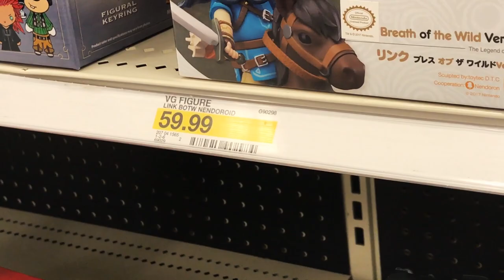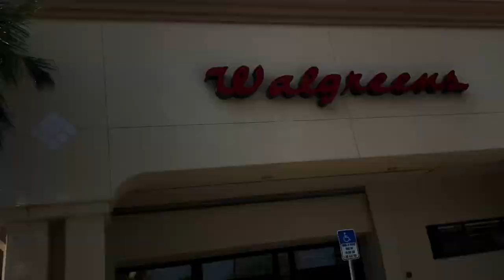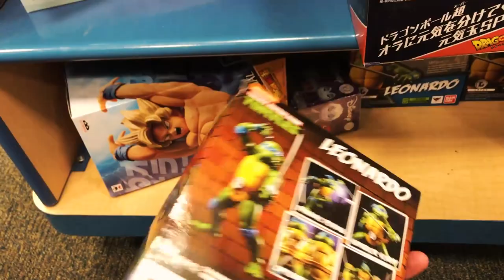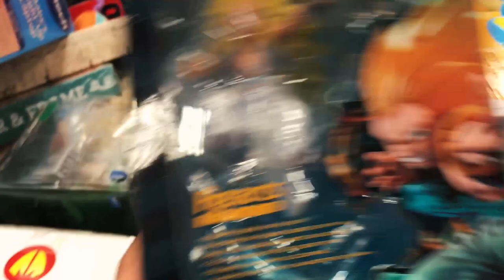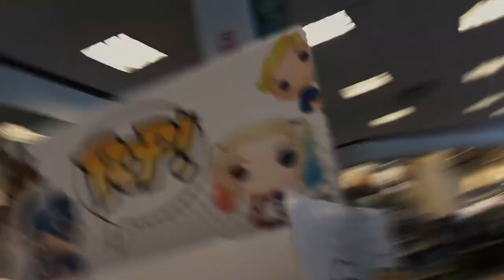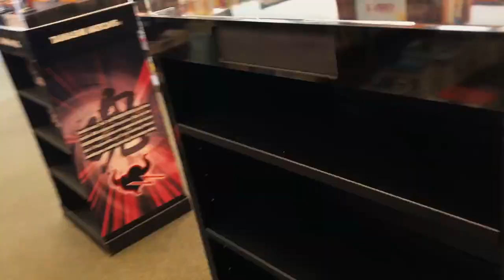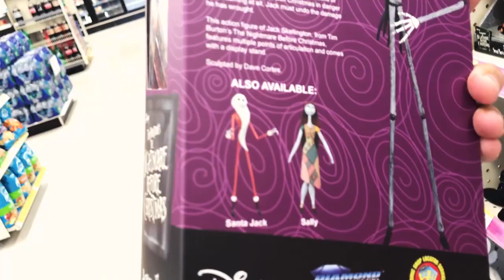Toy Hunting for Horror Chases